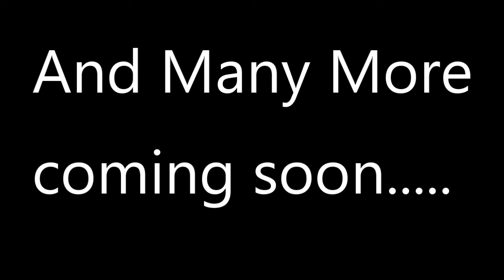NEW! Positive Dog Training Instructional video